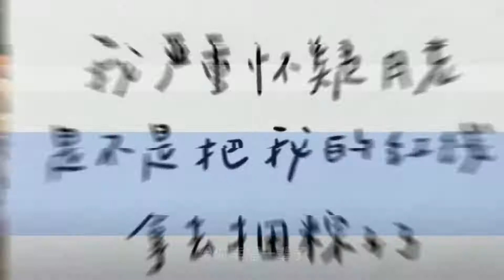零点文案馆 端午节文案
➤Thanks收看！